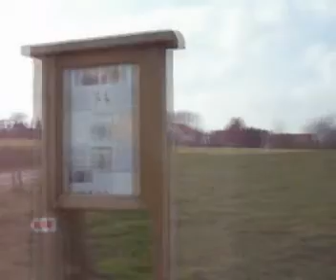The Ramillies Battlefield today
where something went wrong